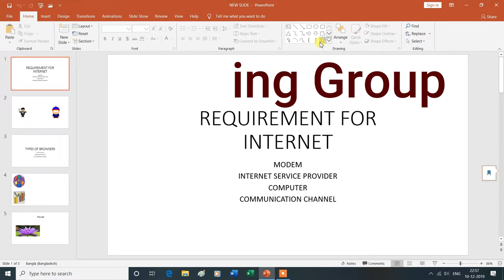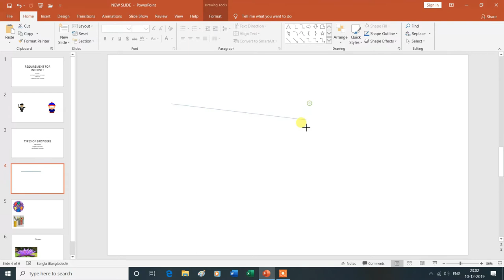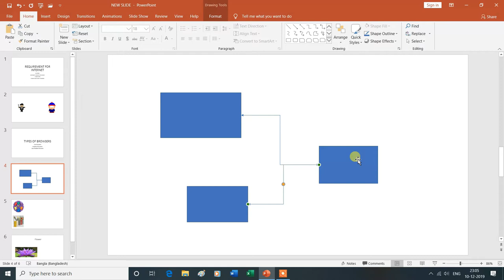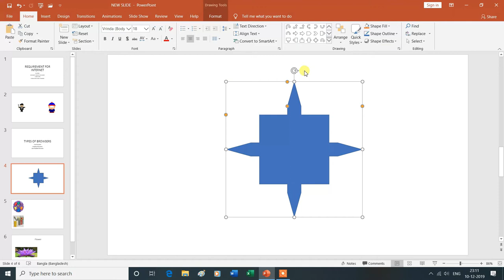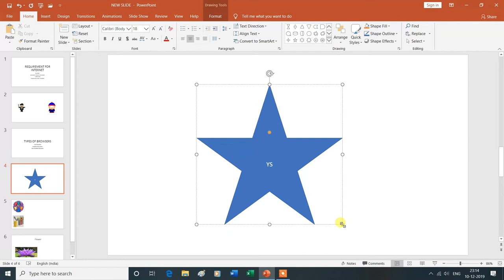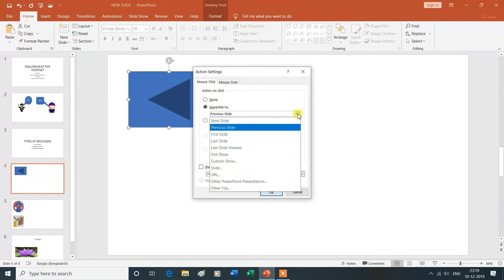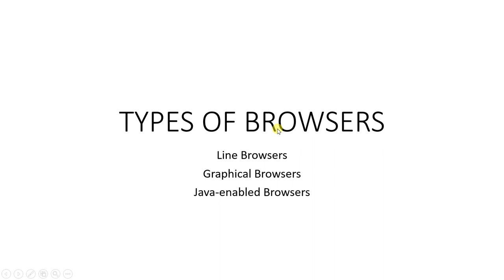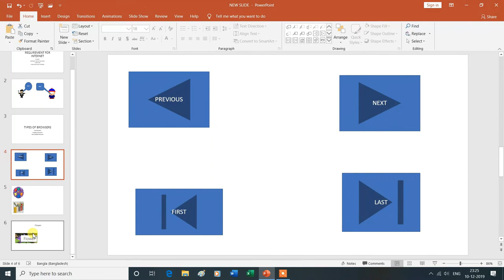How to insert shapes | Shapes in Drawing Group in Home Tab | MS PowerPoint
How to insert shapes | Shapes | Shapes in Drawing Group in Home Tab | MS PowerPoint 2019 |
Is Video Mein Aap MS PowerPoint 2019 Ke Drawing Group in home tab ke Shapes  Ke Bare Mein Janenge Isliye Is Vedio Ko Aap Shuru Se Lekar Last Tak Dekhte Rahe -Dhanyavad